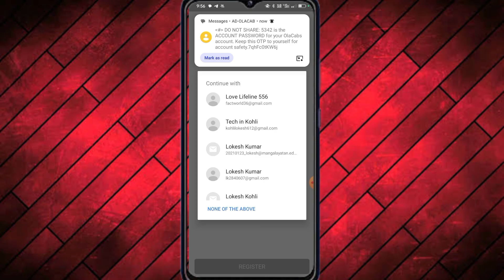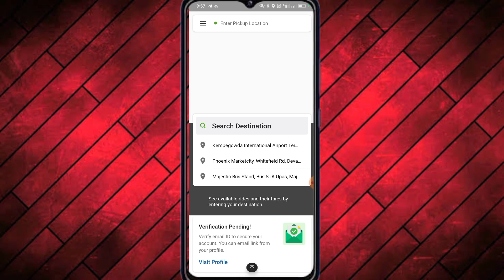Ola Me I'd Kaise Banaye 2023 | How to Make I'd In Ola 2023